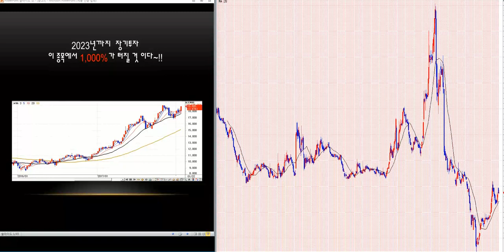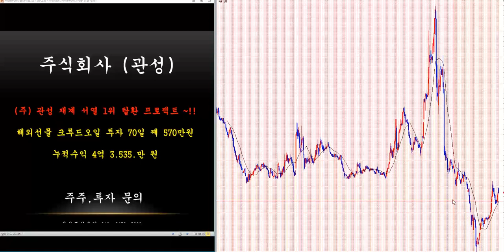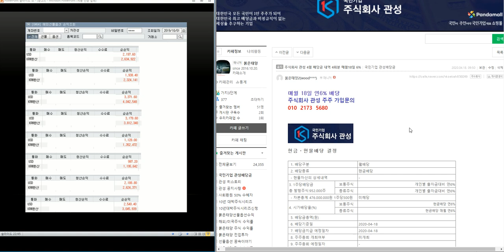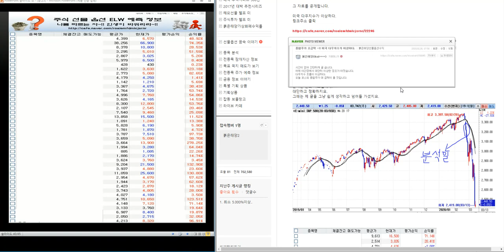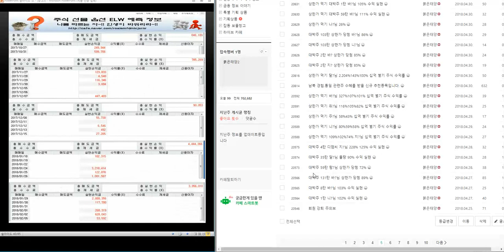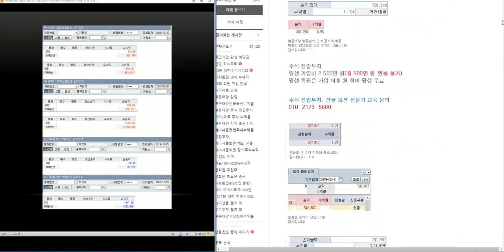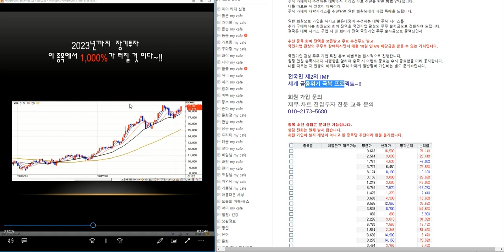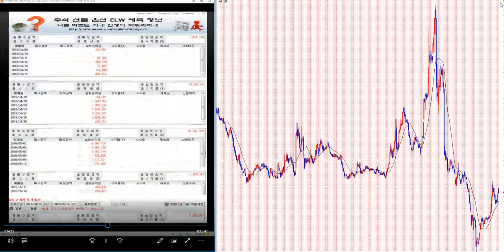무료추천/최소 1.000%이상 대박 주식시리즈 110탄/제2의 IMF/ 세계 금융위기 극복 전국민 프로젝트~!!/삼성전자.코스피 분석